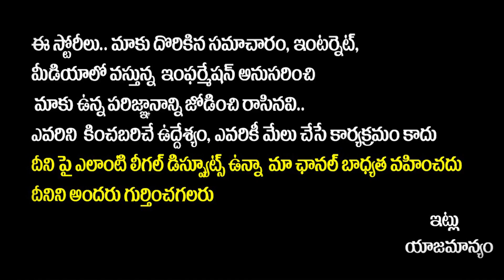AP CM Jagan Target Again on Chandrababu Naidu | Skill Development Case | TDP vs YSRCP | SocialPostTv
AP CM Jagan Target Again on Chandrababu Naidu | Skill Development Case | TDP vs YSRCP | SocialPost Tv

SocialPost Shorts